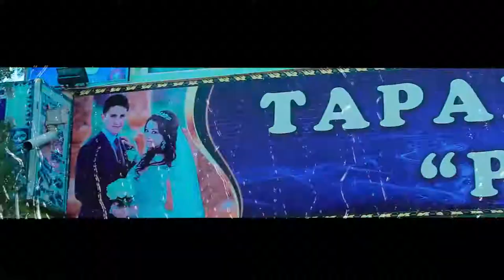Туйхонаи Руми (Tuyhonai Rumi)(Калхозобод)